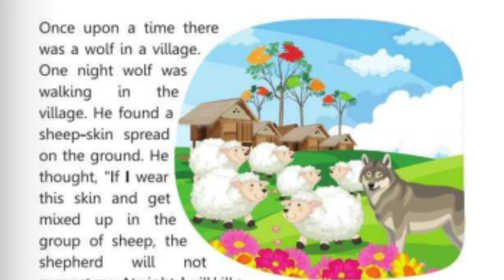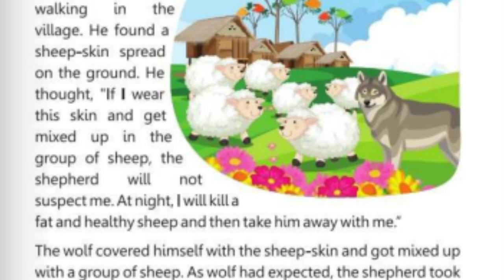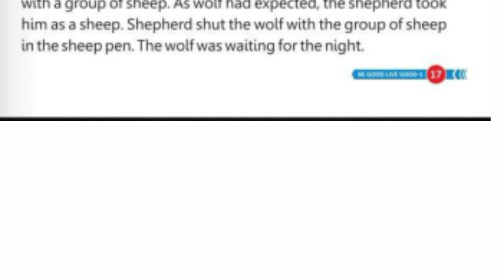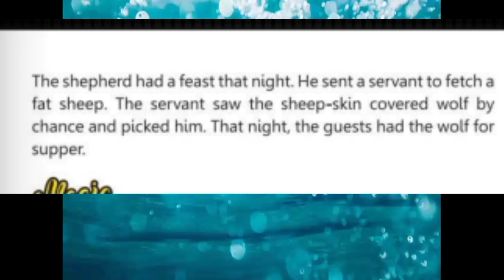The Wolf in Sheep's Skin ch 5 explain in hindi and english Monopoly publication